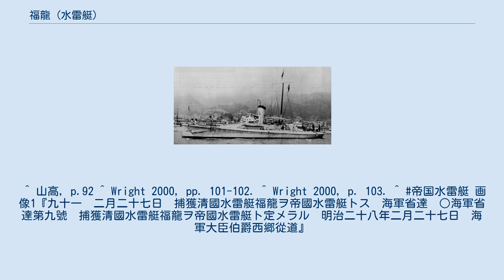福龍 (水雷艇)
福龍（ふくりゆう/ふくりう）は日本海軍の水雷艇。
日清戦争での鹵獲艇。
 艦名は清時代の艦名の「福龍(Pu Lung)」をそのまま受け継いだ。
竣工当初は福建水師所属で「福」の字の付いた名の艦が多く所属していた。
 本艇はドイツ・シーシャウ社で1886年（光緒12年）に竣工した、「小鷹」と同様の大型の水雷艇である。
清国海軍北洋水師に編入されて日清戦争に参戦、黄海海戦では海軍軍令部長樺山資紀海軍中将が乗艦する巡洋艦代用「西京丸」に40mまで近づいて雷撃を実施するなど奮闘した。
1895年（光緒21年・明治28年）の威海衛攻略に於いて清国水雷艇は2月7日に湾からの脱出を図った。
しかしほとんどの艇は擱座や転覆により失われ、本艇は日本軍に降伏、そのまま日本軍で使用された。
2月27日に日本海軍籍に編入。
 日清戦争後は同型艦が無いため竹敷要港部に所属し主に朝鮮半島沿岸の警備に従事した。
1902年（明治35年）に老朽化した汽車缶から水管缶へとボイラーを交換し、単煙突から2本煙突にと艦型が変化している。
 日露戦争では呉鎮守府所属の第5艇隊（福龍、第25号水雷艇、第26号水雷艇、第27号水雷艇）の旗艦となり、日本海海戦にも参戦したが戦闘には参加できなかった。
1908年（明治41年）に除籍。
^ 信号符字点附 画像1『四月四日　軍艦須磨其他ノ艦舩ヘ點附ノ信號符字　逓信省告示　○逓信省告示第七十一號　軍艦須磨其他ノ艦船ヘ點附ノ信號符字ハ左ノ如シ　明治二十八年四月四日 逓信大臣渡邊国武　信号符字 艦船名　GQHC 須磨 Su-ma.　GQHD 福龍 Fuku-riu.　…（以下略）…』 ^ 読みは、いずれも同艇が明治30年代に撮影された写真の、舷側の艇名表記より。
ふくりようではない。
^ 山高, p.92 ^ Wright 2000, pp. 101-102. ^ Wright 2000, p. 103. ^ 帝国水雷艇 画像1『九十一　二月二十七日　捕獲清國水雷艇福龍ヲ帝國水雷艇トス　海軍省達　○海軍省達第九號　捕獲清國水雷艇福龍ヲ帝國水雷艇ト定メラル　明治二十八年二月二十七日　海軍大臣伯爵西郷從道』